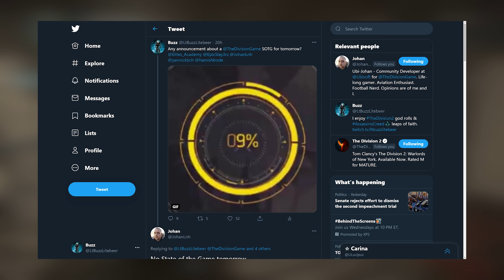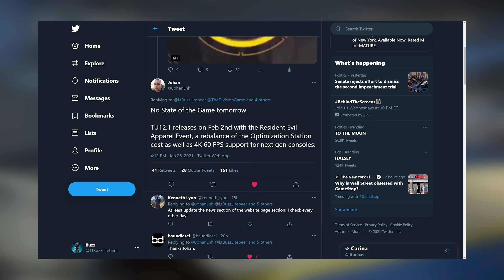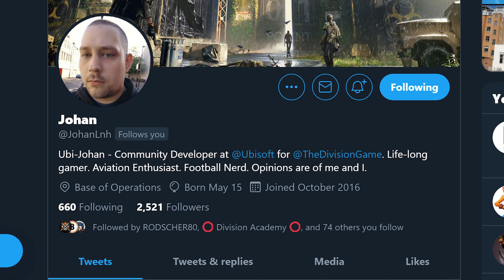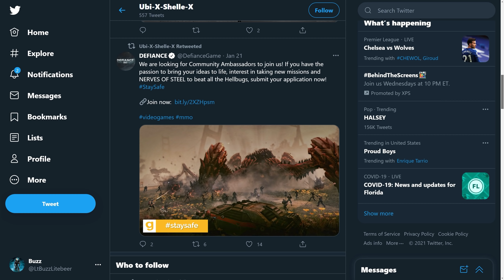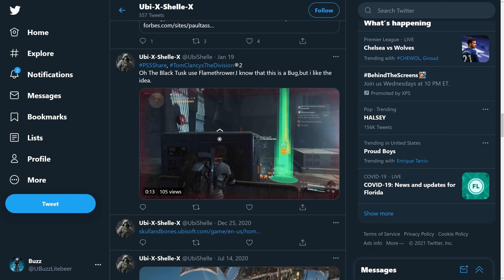Updates Coming For The Division 2 But Questions Remain - TU 12.1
Title Update 12.1 is set to go live on February 2nd with the Resident Evil apparel items, a revamp of the optimization station costs and the next gen 4K 60 FPS update.  Still, questions remain about the future of this franchise, the State of The Game stream moving forwards and I take a look at suspicious posts on Twitter.

My PC Specs:
►Leviathan Case
►ROCCAT KONE XTD Max Customization Gaming Mouse